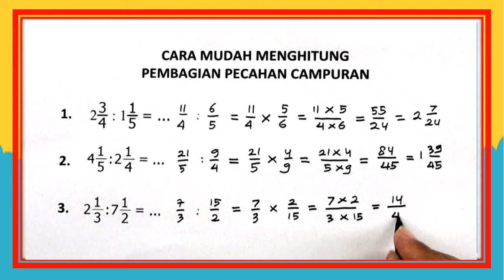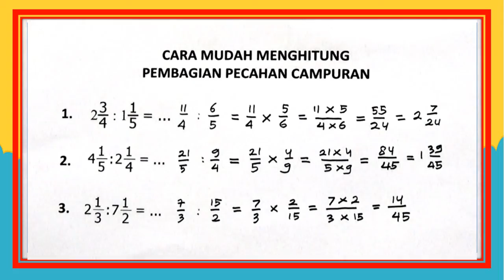PEMBAGIAN PECAHAN CAMPURAN Dengan cara mudah || Matematika Sekolah Dasar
Salam sehat
Salam insan pembelajar
Semoga video ini bermanfaat dan membantu anak-anak belajar Matematika tentang Pembagian Pecahan Campuran dengan cara yang sangat mudah